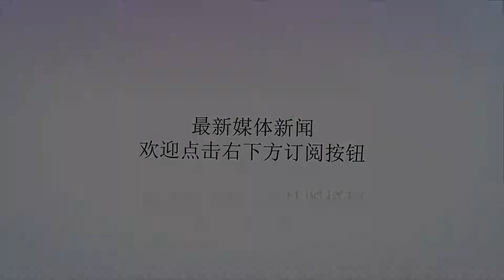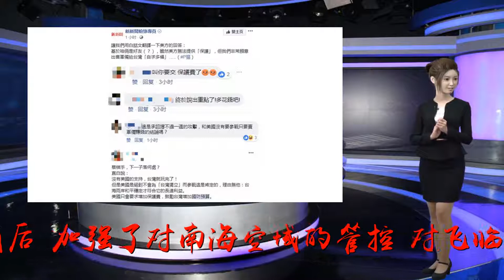菲军机靠近南沙岛礁 中国无线电警告：不离开后果自负！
谢谢！中国南海岛礁在中菲关系改善，两国商讨如何推进南海“主权在我，共同开发”行动之际，美国却在为缓和的南海局势“操心”。美联社（AP）7月30日以“菲律宾对中国无线电警告表示担忧”为题发布文章，声称中国南海岛礁建成后，加强了对南海空域的管控，对飞临南沙岛礁的菲律宾空军飞机进行了多次无线电警告。原文如下：菲官员7月30日当天表示，菲律宾对中国越来越多的无线电信息表示关注。中国通过无线电警告菲律宾飞机和船只远离中国南沙群岛。数据显示，2017年下半年，菲军用飞机在中国南海南沙群岛人工岛附近巡逻时，至少接到中国46次无线电警告。菲官员称，这些警告过去几年一直来自于中国海警的公务船只，但菲空军怀疑现在的无线电警告信息是从中国扩建后的南沙岛屿发出的，那里安装了强大的通信和海空监测设备以及覆盖范围极广的远程防空导弹。菲律宾军机在南沙群岛一带巡逻，靠近中国所建的岛屿时，便会接收到中方警告。根据菲律宾官方报告，仅去年下半年，这类警告就高达46次。目前中菲在南海部分海域存在主权争议。同一块海域，中国称呼为南海，菲律宾称为西菲律宾海。菲官方报告指出，中国的无线电信息“有意对我们在南海行使侦查权的飞行员采取措施”。今年1月底，一架菲律宾空军飞机在中国建设的岛屿附近巡逻时，亲身遭遇到无线电警告。当时，中方通过无线电说道:“(你)威胁到了中国岛礁的安全。请立即离开并且保持距离，以免造成误会。”紧接着，无线电发出隐晦的恐吓:“菲律宾军机，我再次警告你，马上离开，否则你将付出代价。”菲空军飞行员接着看到中国岛屿上发射了两枚信号弹作为警告。菲官方报告指出，那座岛屿应当是南薰礁。菲律宾非法占据的南沙中业岛2017年4月，菲空军两架运输机上搭载菲律宾国防官员以及大约40名记者降落中业岛。中国用无线电发出了强烈的警告。中方警告菲律宾军机，“你们侵犯到中国领土主权，为了避免冲突发生，劝告你们立即调头。”中国南沙渚碧礁距离菲律宾非法占据的中业岛仅22公里。菲官员称，渚碧礁曾经是一个露出海面的珊瑚礁，现在看起来像一个小型城市，夜晚渚碧礁发出的亮光清晰可见，在白天可以看到岛礁上的跑道和天线。美国第七舰队表示能够证实中国在南海发出的无线电信息增加的情况。美军第七舰队公共事务官员克莱·多斯指挥官称，我们的舰队与飞机都有观察到无线电信号有增加，而且似乎发自中国南海的新建岛屿。“但是这些讯号并不影响我们执勤。”多斯指挥官称，美国海军舰艇和飞机经常与包括中国海军在内的地区国家海军进行通信。“绝大多数通信都是专业的，如果发生不专业情况，那么问题就会通过适当的外交和军事渠道来解决。”菲律宾空军官员表示，面对中国强硬的无线电警告，菲空军飞行员通常会照常进行巡逻，继续执行任务。